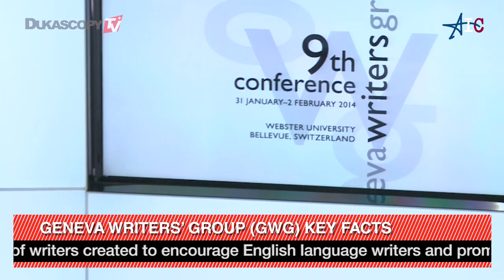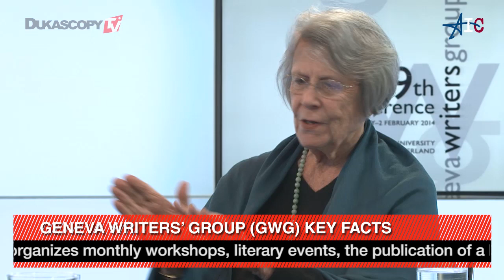The 9th Geneva Writers' Conference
The history of the Geneva Writers' Group and Conferences, Susan Tiberghien, Director of  Geneva Writers' Group.